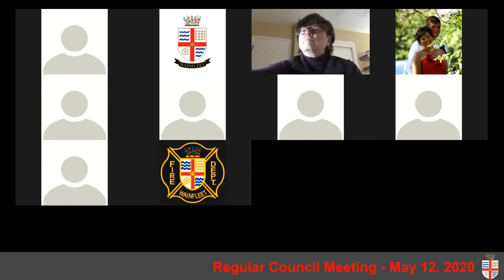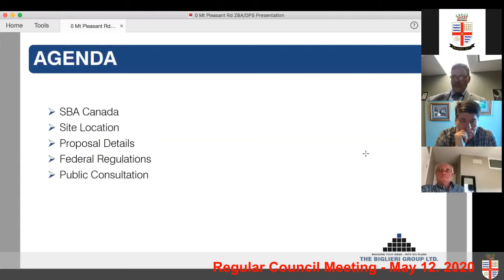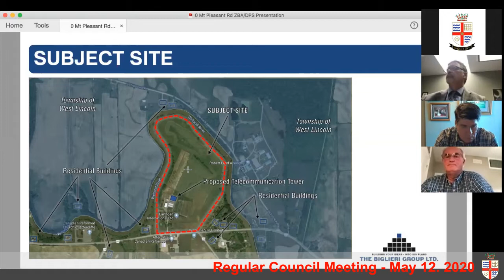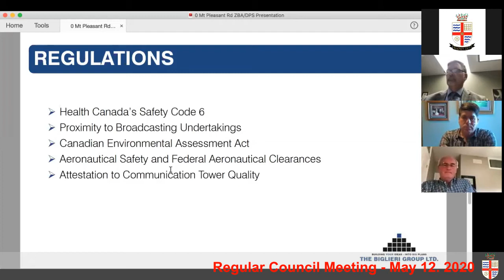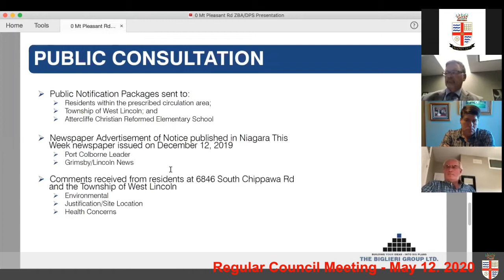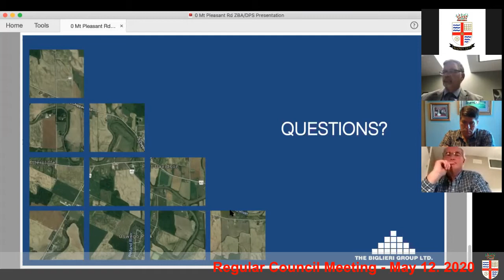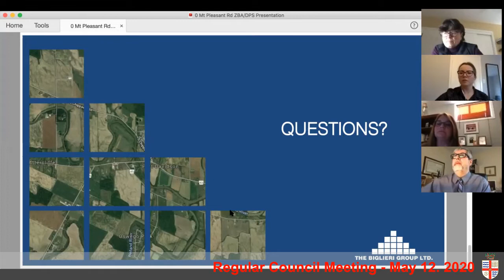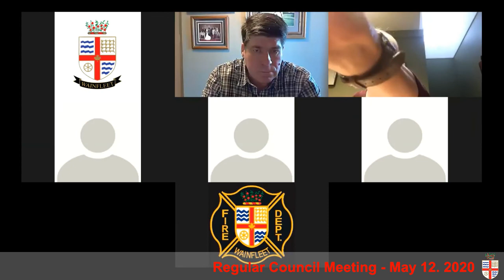Township of Wainfleet Council Meeting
Town Hall, 31940 Highway #3
Wainfleet, Ontario